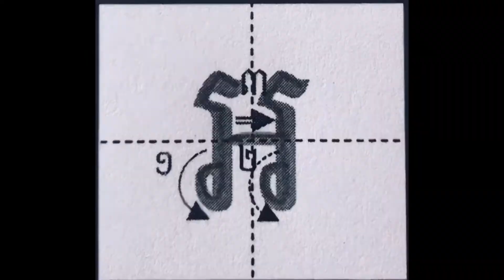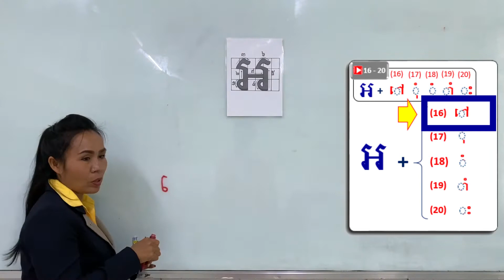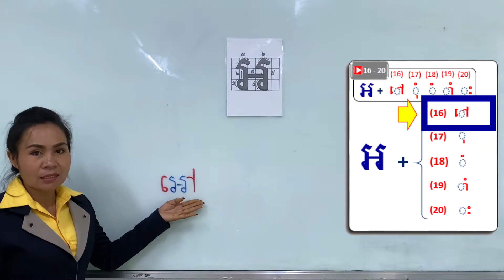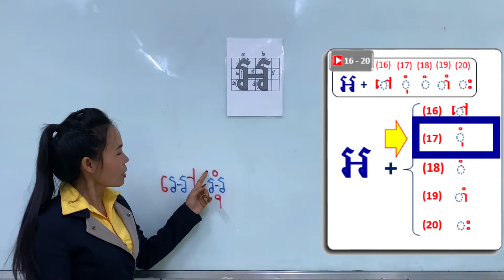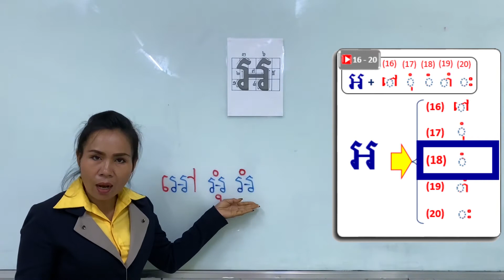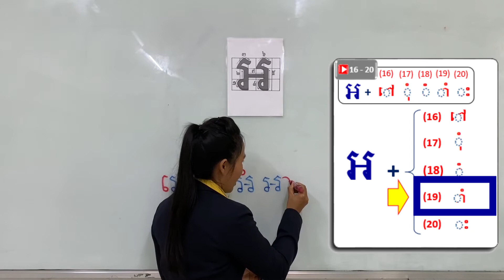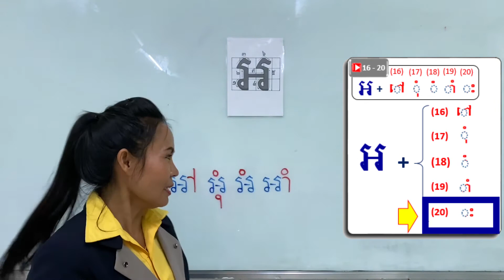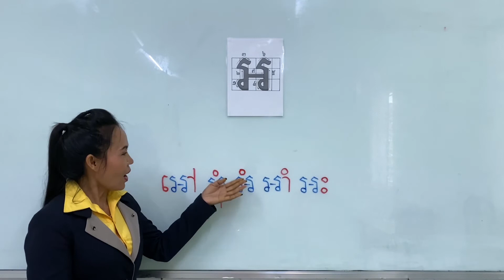【ព្យញ្ជនៈ 33 អ + ស្រៈ 16 - 20 ( ៅ ​​​ ​ុំ ំ ាំ ះ )】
00:00  របៀបសរសេរនិងអាន " អ "

     00:42  អ  +   ៅ

     02:28  អ  +   ​ុំ

     04:04  អ  +   ំ

     05:17  អ  +   ាំ

     06:49  អ  +   ះ

     07:59  អានជាមួយគ្នា

     09:18  លេង​ហ្គេម

【សូមមើលវីដេអូមុន】

【យោង】
      Sensei Lab (Create New Educational Materials)